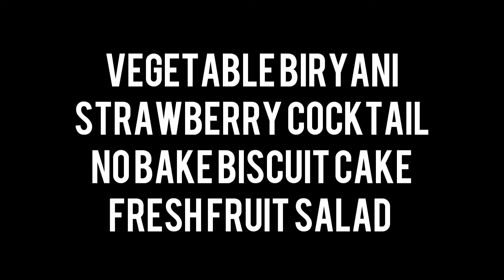VEG MENU FOR PARTY OR FESTIVAL |QUICK AND EASY RECIPES FOR ANY OCCASION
Veg menu for festival or party